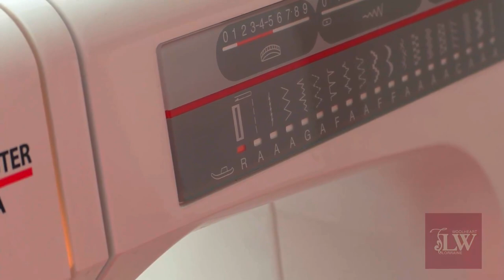Петля для пуговицы на вязаных изделиях на швейной машине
Полезные советы всегда полезны 🎉
В данный момент я с огромным удовольствием разглядываю своё новое изделие 🙇🏻‍♀️ я долго думала, нужны ли мне пуговицы в нем или можно обойтись без них! Но я все же остановилась на первом варианте и, как мне кажется, не прогадала:)

А пока я делала петли под пуговицы, то вспомнила множество вопросов на тему «Как я их делаю» и «Как их сделать правильно, чтобы...»!🗣

В результате мы решили поделиться с Вами небольшим, но полезным видео роликом 🎬, в котором показано как лично я выполняю петли под пуговицы так, чтобы они не растянулись и не распустились👍

Если Вам нравятся такого плана видео и лайфхаки, тогда мы ждём тонны лайков♥️ и комментариев✍️

Если Вы не знаете, где купить стабилизатор, загляните в мой любимый интернет-магазин "Швейный Мир" и Вы найдете все, что нужно!

Еще больше полезных советов Вы можете найти под нашим хэштегом
Наши курсы и мастер-классы Вы можете посмотреть на сайте 👉🏻 lorrainewoolheart.com

По всем интересующим Вас вопросам Вы можете писать / звонить по любому из контактов, представленных ниже👇🏻